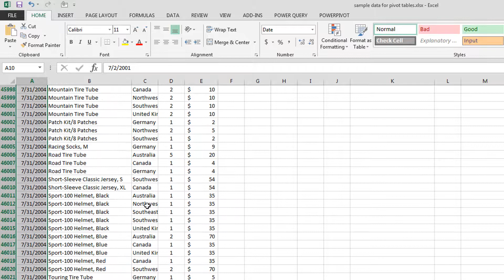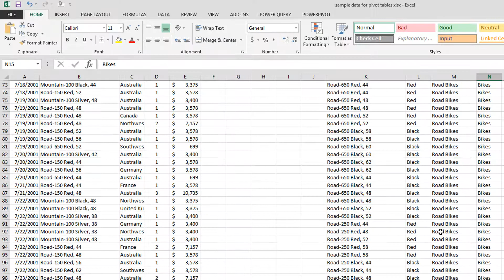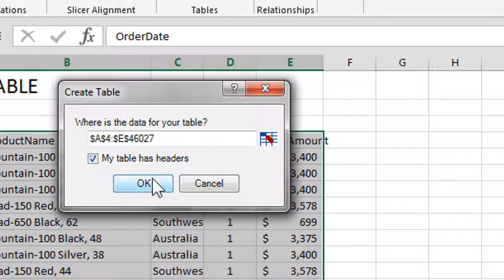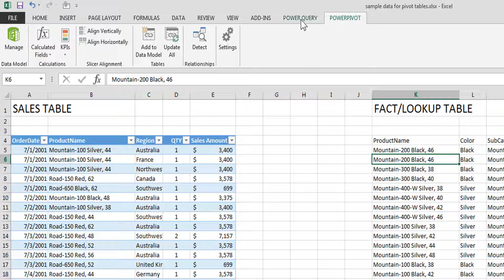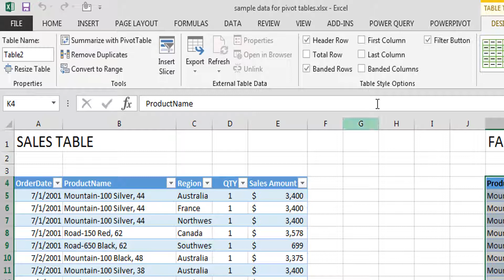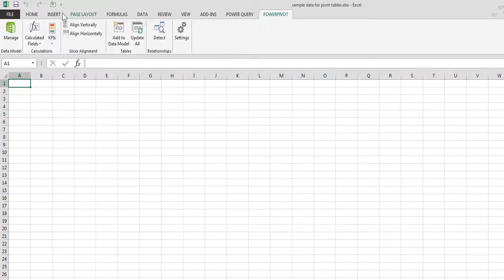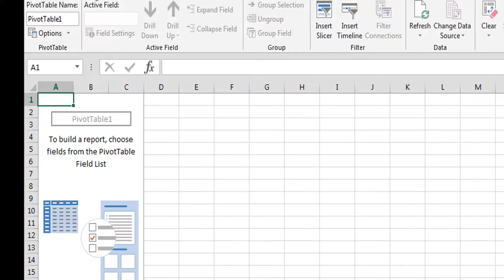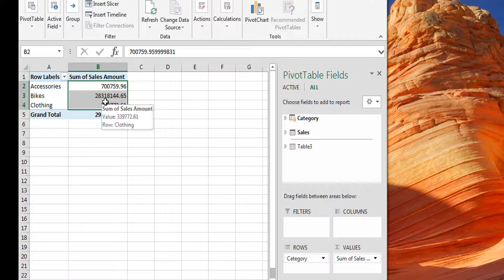Power Pivot Intro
A quick intro to Power Pivot  and how to load data into the data model.